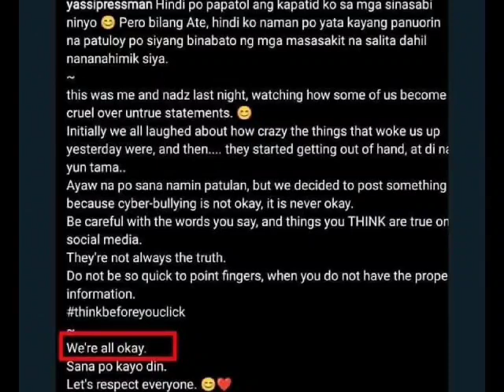JAMES REID AT ISSA PRESSMAN SPOTTED NA MAGKAHOLDING HANDS SA PINUNTUHAN NILANG SHOW😱